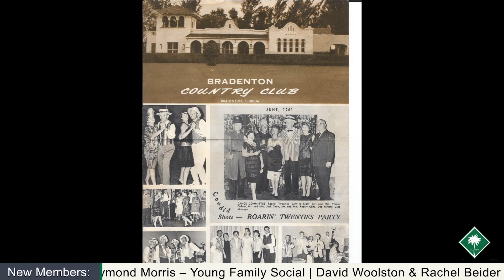2023 February Insider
Happy February, Members! Be sure to mark your calendars for our Valentine's Day dinner, sign up to play in our BCC open, and view historical photos as our 100th year is approaching!